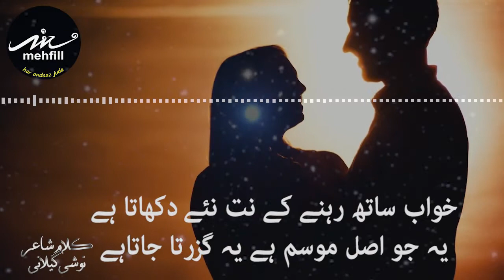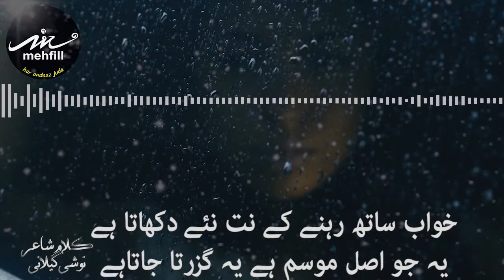Khawab Sath Rehnay Ke | Poetess Noshi Gillani | Narration Tahir Ubaid Chaudhry